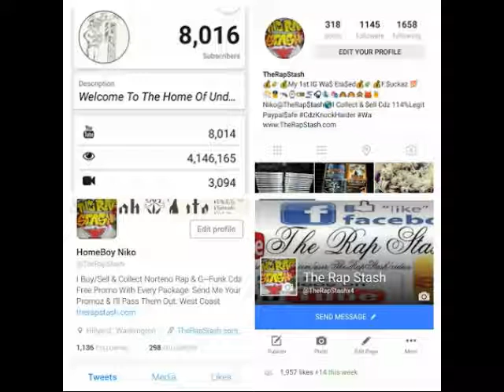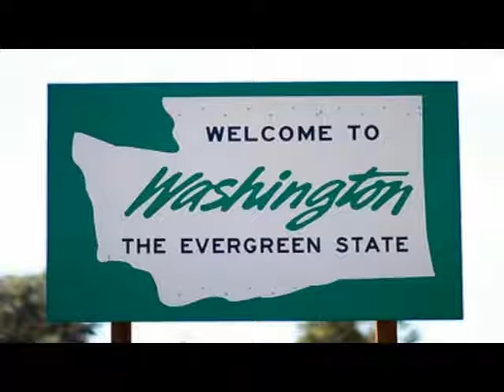Hatin Back By Craziness , Boney Loc , Young Hogg & Automatic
509 Productions & Final Cut Records Presents
The 509's Best Kept Secert Plead The Fifth By Craziness
509 Spokane Washington Rap Music Compilation (2002)
Go Follow Me Below